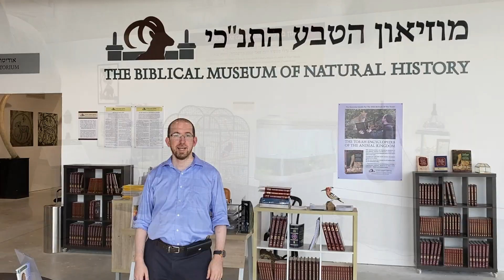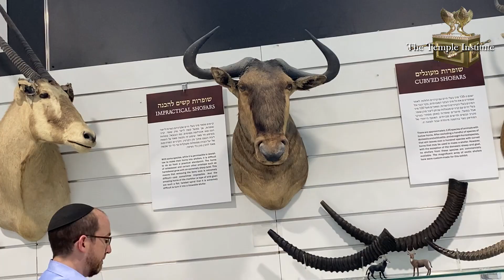The World of Shofars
Hearing the sound of the shofar is the single, unique commandment of Rosh HaShana. The shofar we blow on Rosh HaShana is made from a ram's horn. Why is that? Can a shofar be made from the horns of other animals? What makes a kosher shofar? Rabbi Dr. Natan Slifkin, the Founder and Director of the Biblical Museum of Natural History in Israel, answers these questions and much, much more, in this fascinating, hands on teaching about shofarot.

The Temple Institute thanks Rabbi Slifkin for sharing with us his love and knowledge of shofarot.

35 YEARS of the TEMPLE INSTITUTE
SHOW YOUR SUPPORT: